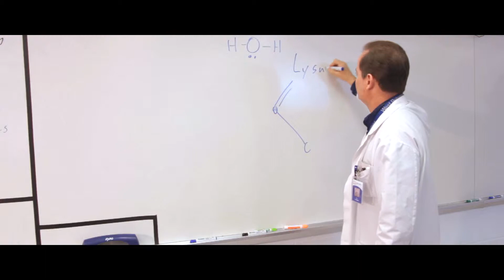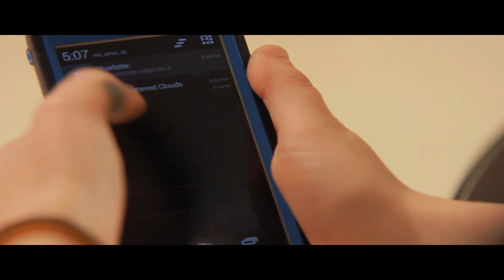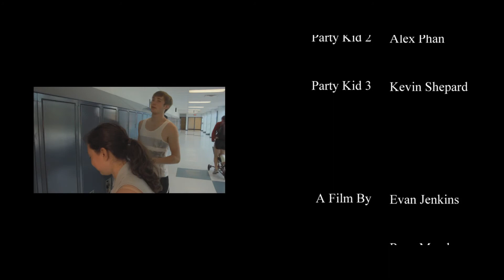A Girl with Kaleidoscope Eyes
A girl with financial issues meets a boy with a curious way of making money. What starts as a financial partnership soon blooms into something more.